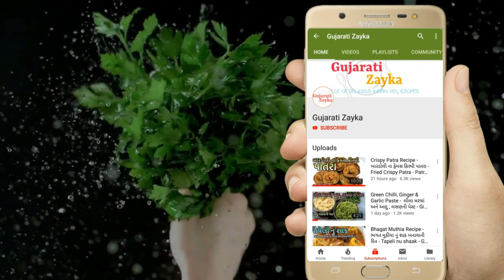Rasawala Mag nu shaak - રસાવાળું મગનું શાક - Green Moong Sabzi Recipe - Mag nu Shaak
rasawala mag nu shaak - mag nu shaak recipe - મગ નું રસાવાળું શાક બનાવવાની રીત - Green Moong Dal Nu Shak - રસાવાળું મગનું શાક - mag nu shak - rasawala mag nu shak banavani rit